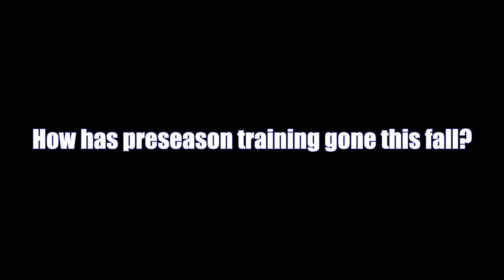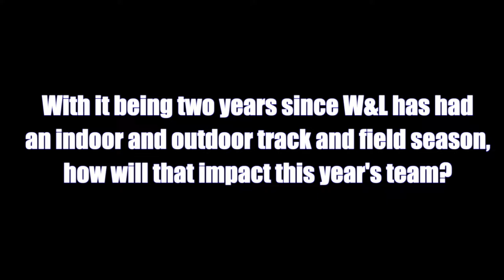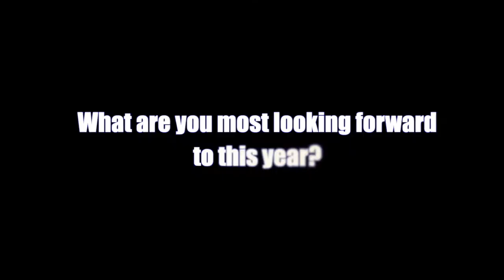W&L Women's Track and Field 2021-22 Season Preview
The Washington and Lee women's track and field indoor season begins on Friday at the Bast-Cregger Invitational.

Recently, head coach Dana Freeman, along with seniors Eleni Filley, Murfee Jones and Abbey Pinkerton and junior Sarah Teagle, previewed the upcoming season.